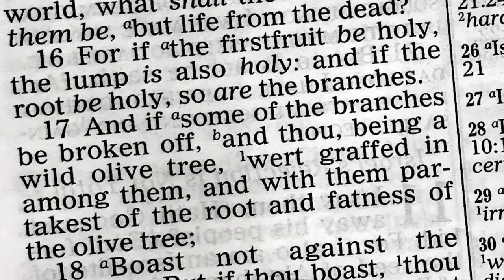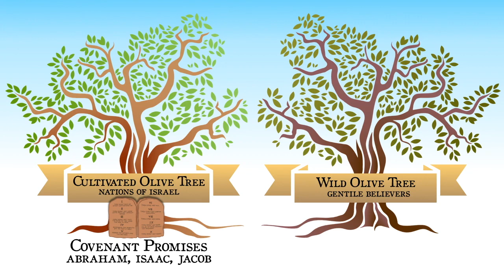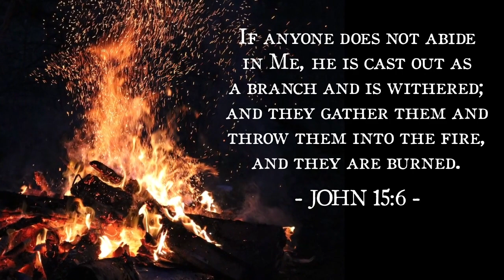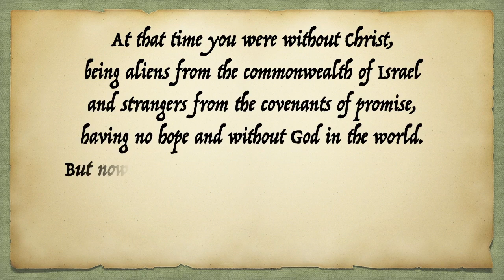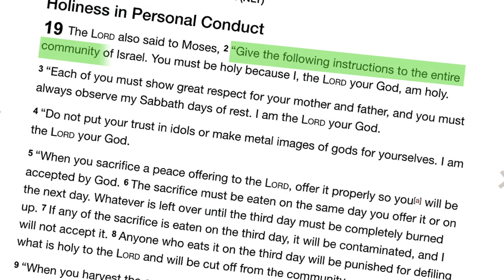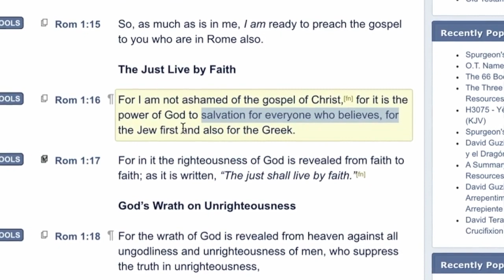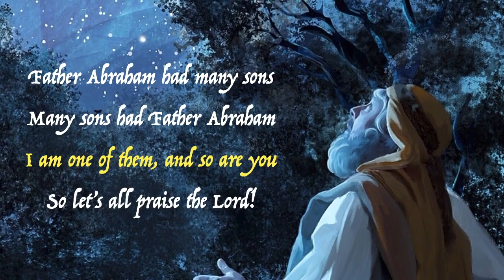Are You Grafted In?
When we are saved by grace through faith we are adopted into the family of God and become siblings with the children of Israel. As such, we are fellow heirs to both the blessings and the curses connected to the covenant the Most High made with his people. This is an issue of fundamental importance for all believers to understand. Romans 11 is a key passage in explaining the significance of the role gentiles play in our Heavenly Father's plan, as well as our place in his family.

The script for this video, and all the Turning To Torah videos, can be downloaded as a PDF
- This script is also available in Portuguese

ARTWORK CREDIT
Every effort is always made to credit the use of artwork.  The follow work of the following artists appear in the video
James Tissot
Arnold Friberg
Jean-Léon Gérôme (edited)